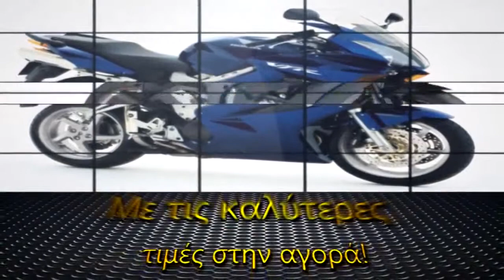ΣΥΝΕΡΓΕΙΟ ΜΟΤΟΣΥΚΛΕΤΩΝ ΑΡΤΕΜΙΔΑ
Οι χρήστες που βρήκαν το άρθρο, έψαχναν για:
service moto ΑΡΤΕΜΙΔΑ,
service μοτοσυκλετων ΑΡΤΕΜΙΔΑ,
ανταλλακτικά μοτοσυκλετών ΑΡΤΕΜΙΔΑ,
αξεσουαρ μηχανων ΑΡΤΕΜΙΔΑ,
ελαστικα μηχανων ΑΡΤΕΜΙΔΑ,
ελαστικα μοτοσυκλετων ΑΡΤΕΜΙΔΑ,
ηλεκρολογειο μοτοσυκλετας ΑΡΤΕΜΙΔΑ,
λαστιχα μοτοσυκλετων ΑΡΤΕΜΙΔΑ,
Συνεργείο Μοτοσυκλετών ΑΡΤΕΜΙΔΑ,
συνεργεια μοτοσυκλετων ΑΡΤΕΜΙΔΑ,
ΣΥΝΕΡΓΕΙΟ ΜΗΧΑΝΗΣ ΑΡΤΕΜΙΔΑ